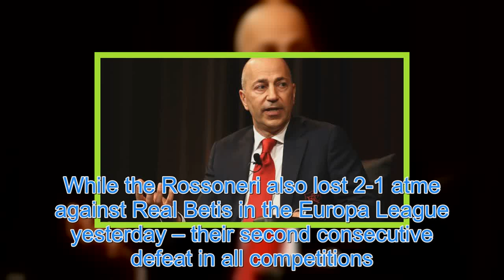Ivan Gazidis ‘wants Arsene Wenger to join him at AC Milan when he quits Arsenal to become their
IVAN GAZIDIS reportedly wants to hire Arsene Wenger as AC Milan boss when he leaves Arsenal to become the new chief executive at the Italian club. The 54-year-old will take up his new role starting from next week, with one of his first tasksentially to appoint a new manager should Gennaro Gattuso sh